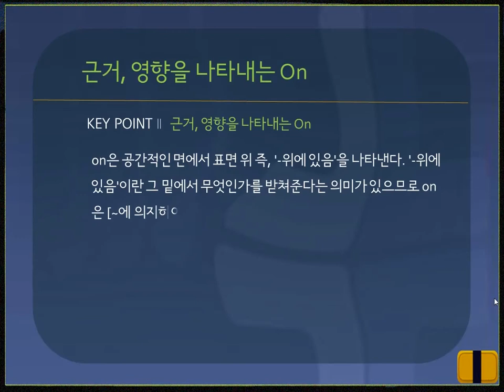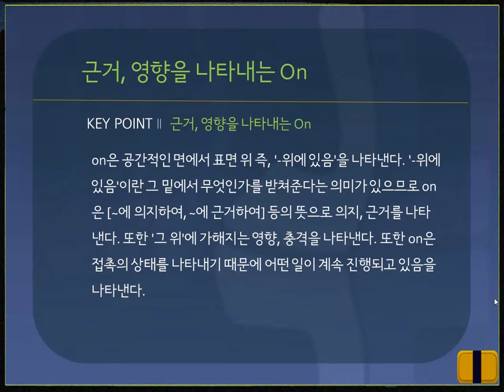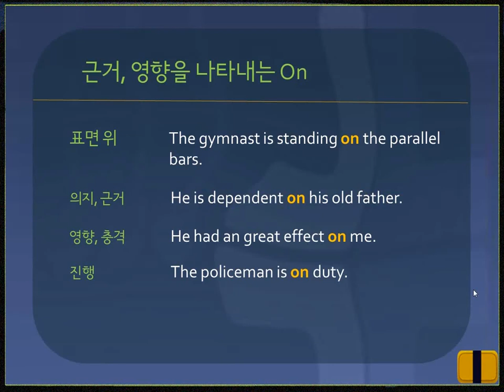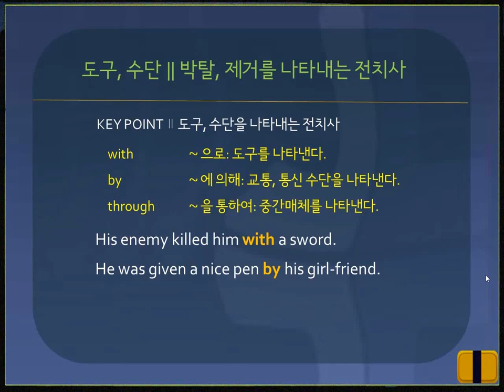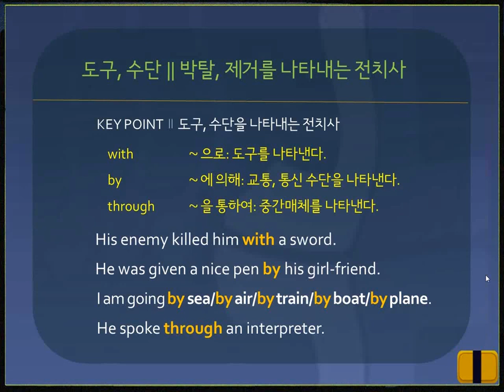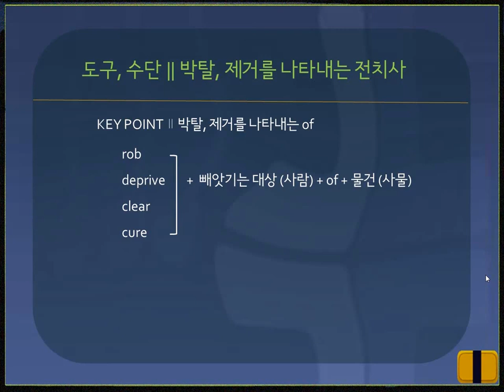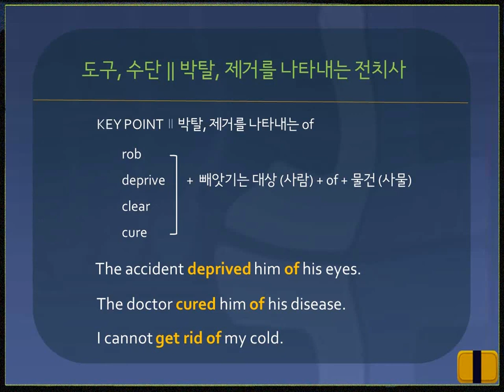[영문법 360] 344-345. 전치사 on과 of